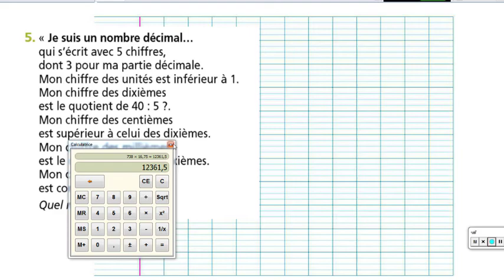CM2 - Mathématiques - SEQ 78 - Problème n°5